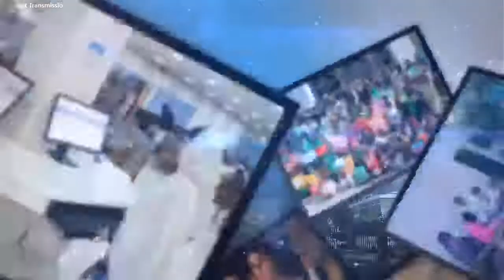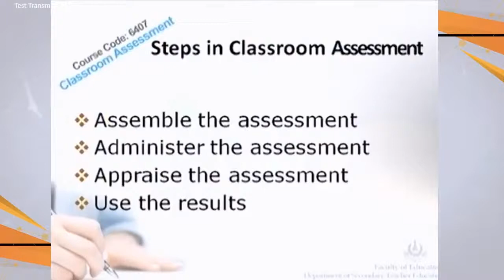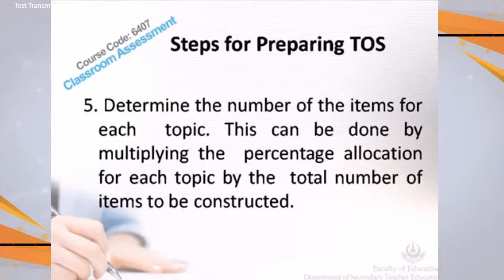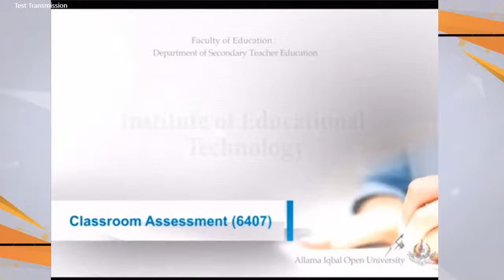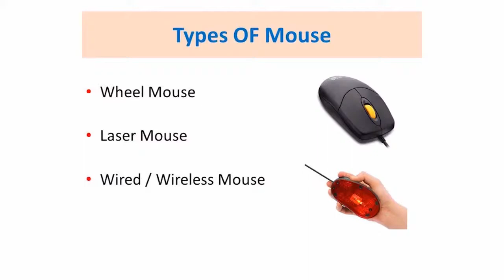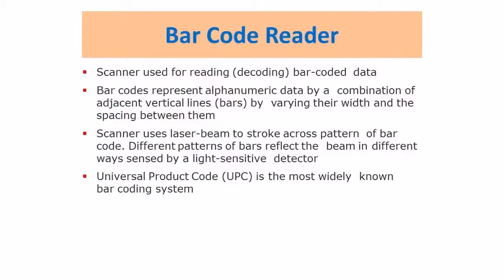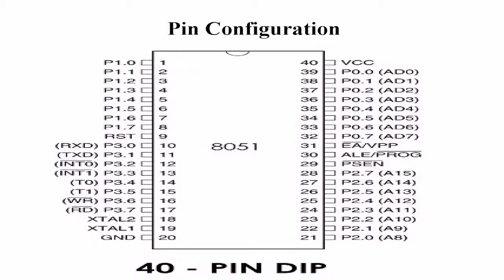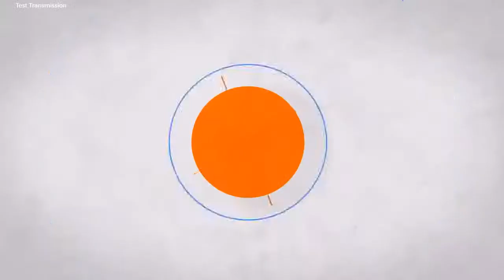AIOU TV Live Stream (23rd June, 2021)-1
Program: AIOU TV Live Stream (Test Transmission)
Program level: Matric to PhD level
program: 32nd web transmission
Transmission in-charge Producer: Muhammad Tayyab Ansari
Transmission Assistant: Pervaiz Hanif